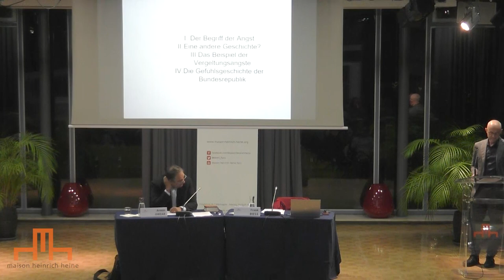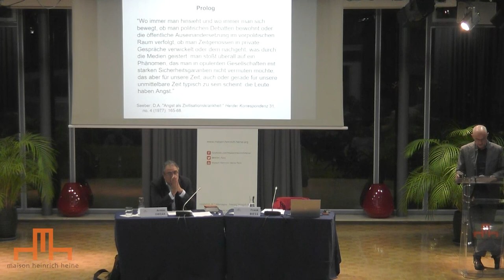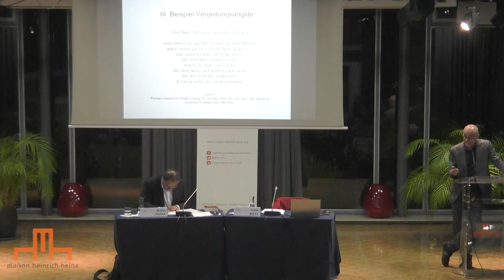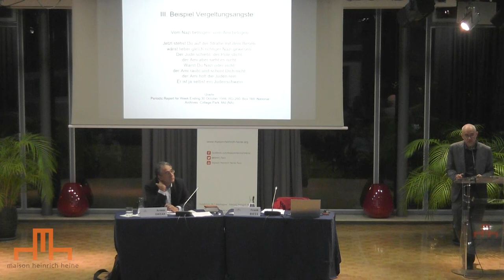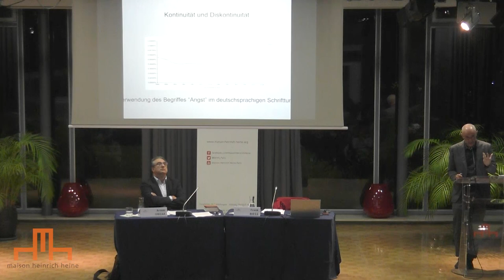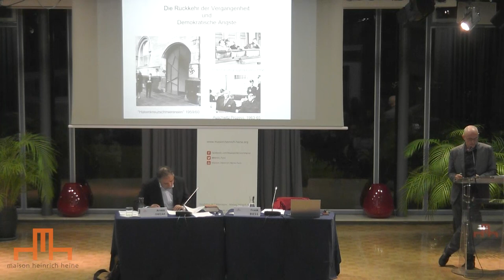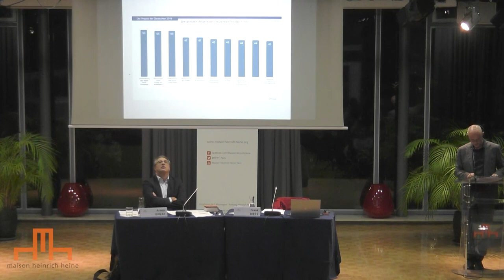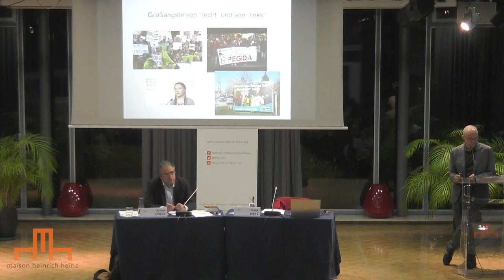Frank Biess : Republik der Angst / Allemagne, république de la peur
Conférence-débat : Frank Biess : Allemagne, « république de la peur » (mardi 22 octobre 2019)
en savoir plus :

avec
Frank Biess, professeur d’histoire européenne à l’Université de Californie (San Diego)
Armin Owzar (mod.), professeur en histoire à l'Université Paris 3

en coopération avec l’Université Sorbonne Nouvelle - Paris 3

Dans Republik der Angst (Rowohlt 2019), Frank Biess présente l’histoire de la République fédérale allemande comme une histoire de peurs collectives aux composantes multiples et décrit leur rôle décisif dans la démocratisation et la libéralisation de la République fédérale. Les peurs actuelles de la guerre, de l’immigration et du terrorisme s’inscrivent-elles dans cette continuité ?